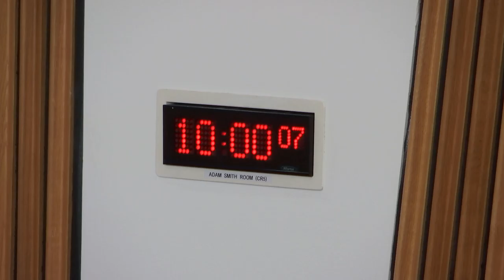Delegated Powers and Law Reform Committee - 27 November 2018